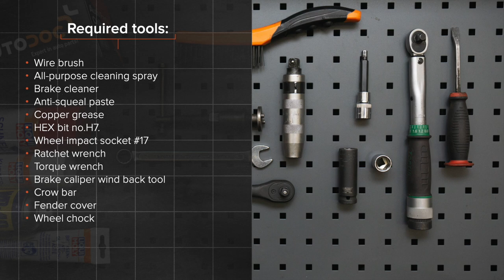Hvordan bytte bak bremseklosser der på BMW 520i (E39) [AUTODOC-VIDEOLEKSJONER]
Hvordan bytte bak bremseklosser på BMW 520i (E39) 2.0 Sedan 1995–2003 [AUTODOC-VIDEOLEKSJONER]

Bremseklosser til kjøretøyet BMW 5 Touring (E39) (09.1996–05.2004) / BMW 7 (E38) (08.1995–11.2001) / BMW X5 (E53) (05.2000–12.2006) / BMW 3 Saloon (E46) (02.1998–04.2005) / BMW 3 Saloon (E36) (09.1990–02.1998) bør som regel erstattes i én og samme prosedyre. Det er imidlertid noen små forskjeller, på grunn av spesifikke egenskaper ved kjøretøyets design.

🛠️ Verktøyene du trenger til å erstatte bak bremseklosser:
- stålbørste
- universal rengjøringsspray
- bremserens
- smøremiddel/monteringspasta mot hvining
- kobberpasta
- HEX bit nr. H7
- hjulpipe №17
- skrallenøkkel
- momentnøkkel
- bremsestempelverktøy
- brekkjern
- skjermtrekk
- stoppekloss